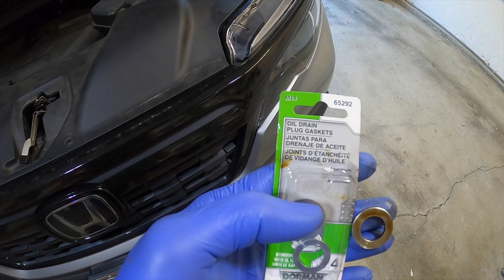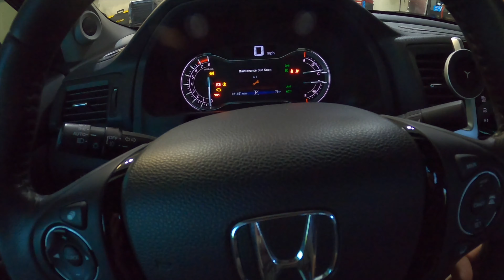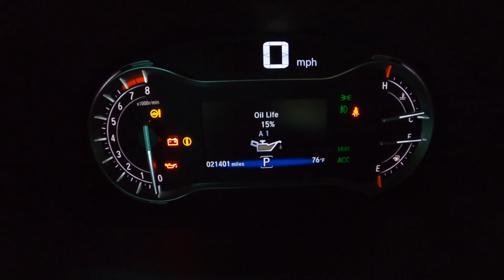How to Change oil on a Gen 2 Honda Ridgeline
In this video I show you how to change the oil on your Gen 2 Honda Ridgeline.
Oil require is a 0W-20 SAE. I use Full synthetic on all my vehicles. Trying out Kirkland brand Oil this time and Mobil one oil filter.
5.7 US qt for filter and oil replacement and just 5.4 US qt if you only replace the oil.

Crush Ring/Washer -
Oil Filter -